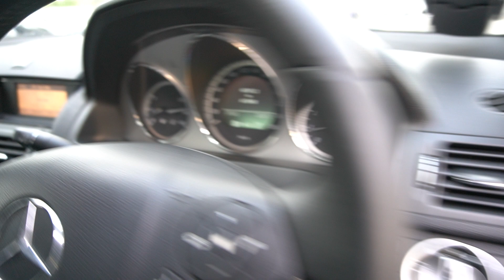SMJ3139H YOM: 2010